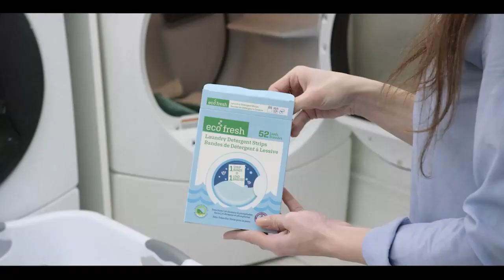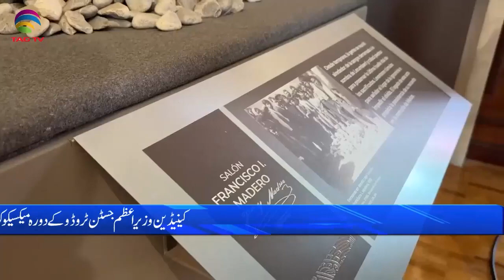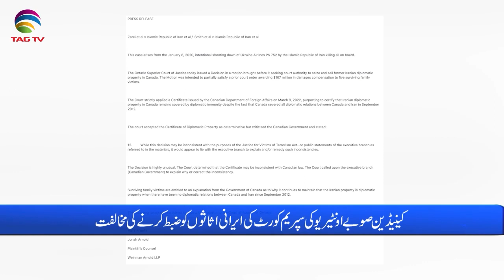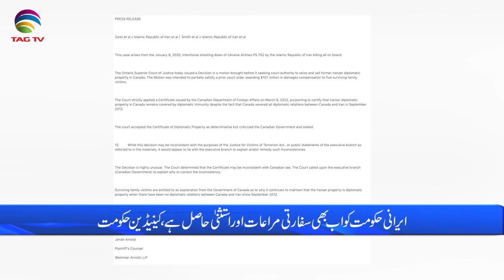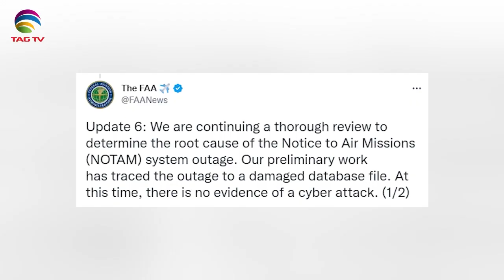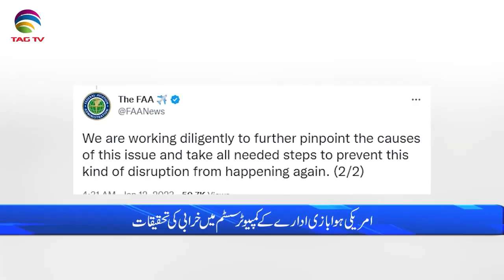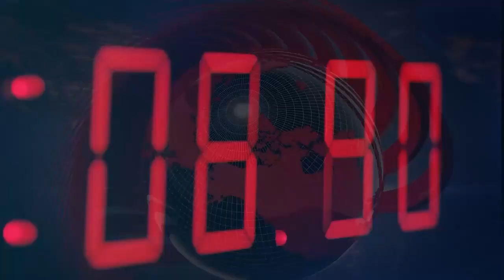International and Canadian News - Jan 12, 2023